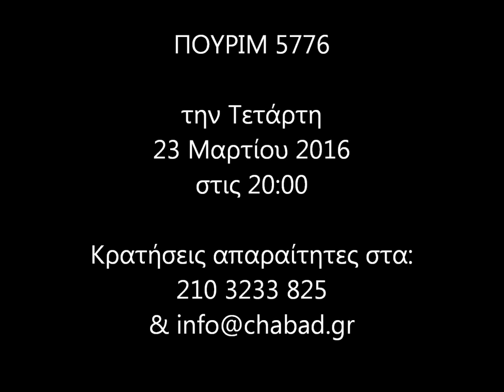You have not seen Rabbi Hendel like this before....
Funny Purim invitation!!!